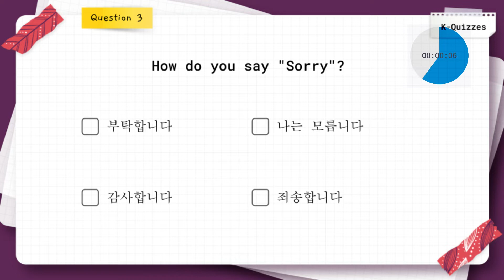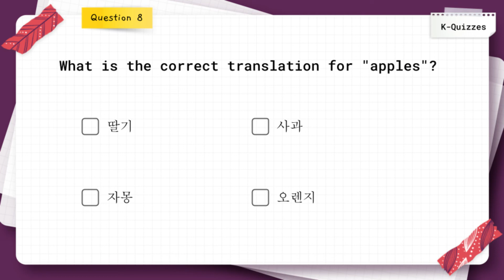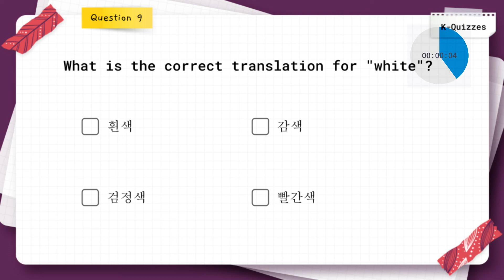Korean Vocabulary Quiz Part 1 | Memorize Korean Vocabulary Fast | Self-Study Korean ~ K-Quizzes